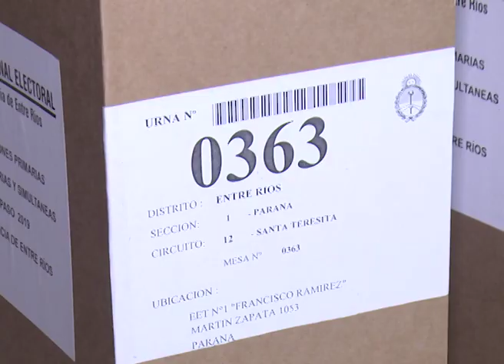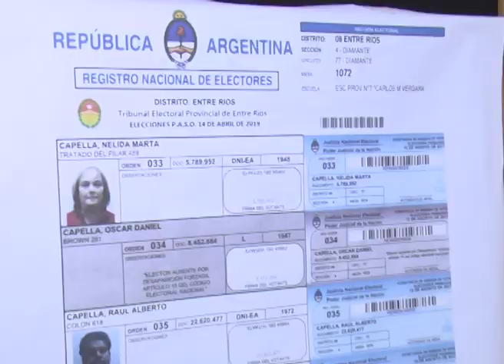CAPACITACION ELECCIONES OK